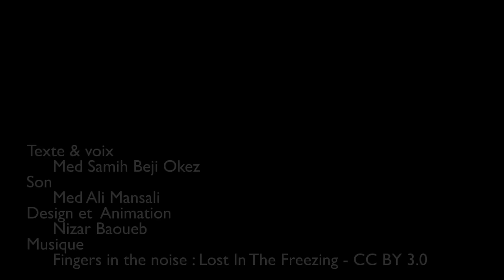رسم توضيحي لمراحل إنجاز مشروع مدينة الثقافة بتونس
بعد أن بدأت الأشغال في 2006، كانت التوقّعات الأوّلية أن تنتهي بداية أوت 2008. ثمّ تأجلت إلى نهاية السداسي الأوّل من 2009. إثر ذلك، تقرّر أن يتمّ التدشين الرسمي في 7 نوفمبر من نفس السنة، تاريخ الاحتفال بذكرى “التحوّل” وبإعادة انتخاب الرئيس المخلوع لولاية جديدة 2099/2014. ومن ذلك الوقت لم ينفكّ تاريخ الفراغ من المشروع يتأجّل، من 2009 إلى 2010، ثمّ 2011 وأخيرًا إلى 2018.

لكن ما الذي جرى بالضبط حتى تتعثّر أشغال التنفيذ بهذا الشكل؟ هذا المقال محاولة لرصد تاريخ الملفّ وواقعة الراهن.